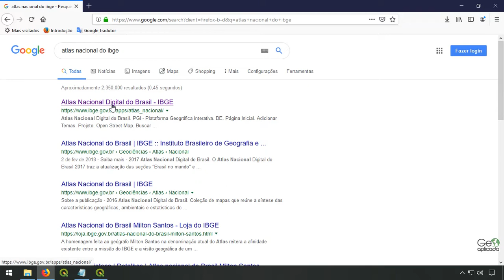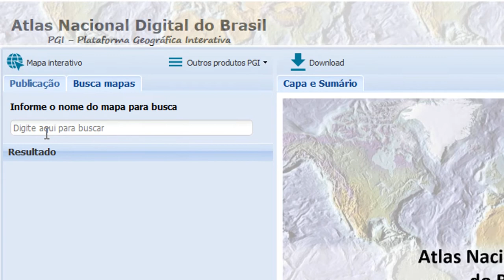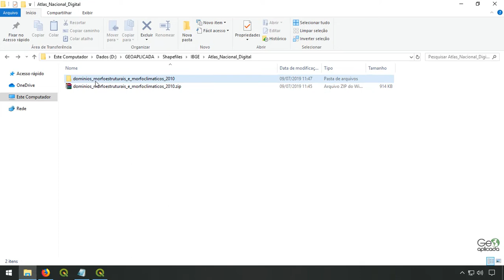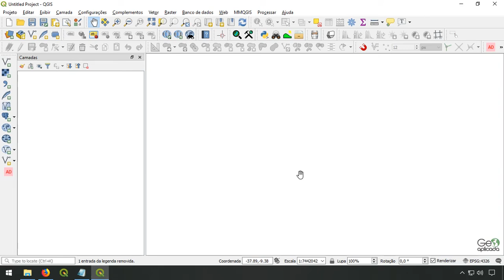Baixar domínios morfoclimáticos no Atlas Nacional do IBGE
O Atlas Nacional do IBGE permite visualizar e baixar dados diversos sobre o território brasileiro, dentre eles os domínios morfoclimáticos e morfoestruturais do Brasil em shapefile. No vídeo ensino como buscar dados no Atlas e como baixar e abrir alguns shapefiles no QGIS.